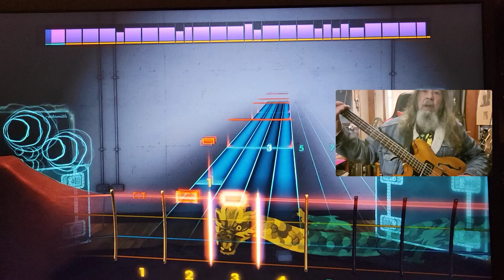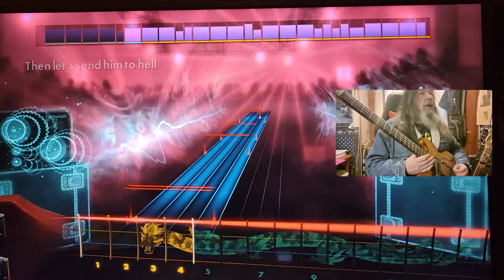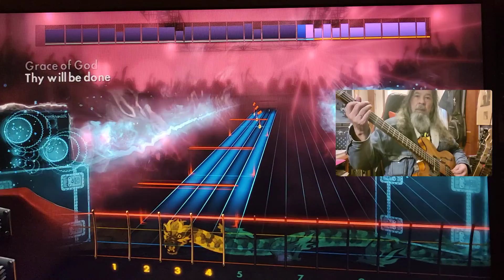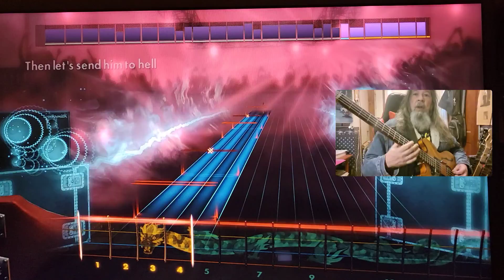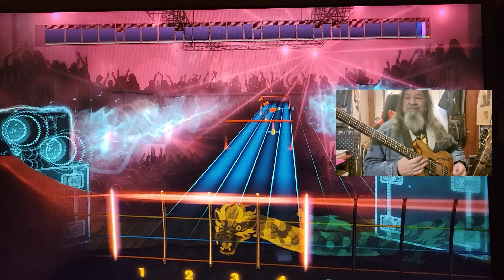Rocksmith CDLC Bass Divine Wind Blue Oyster Cult